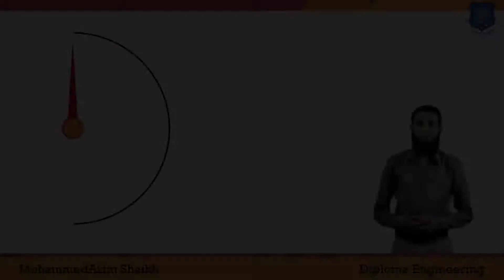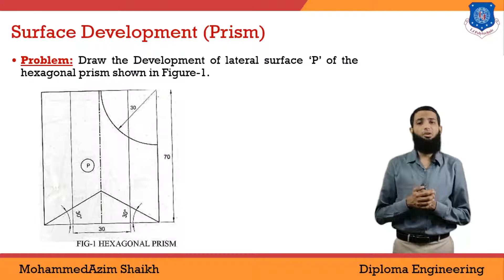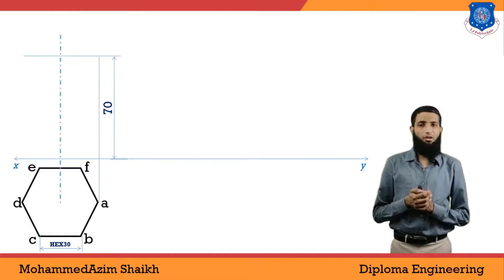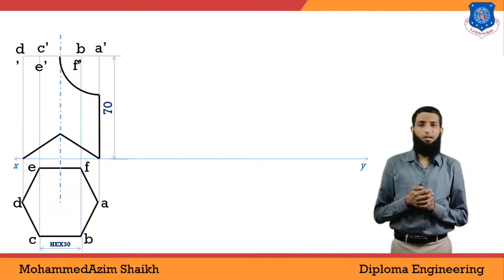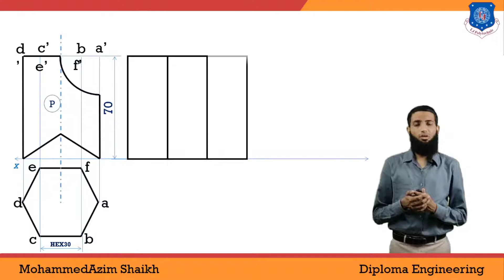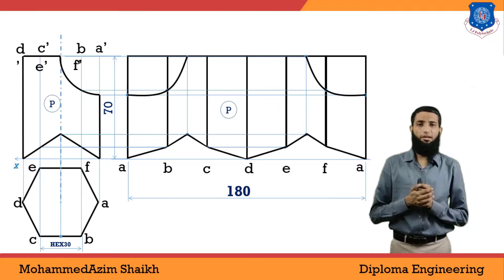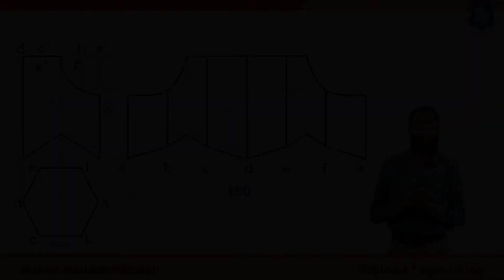Development of Surfaces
In this video, you will learn about Development of Surfaces.

This Channel helps all our beloved Engineering Students to learn about how to achieve excellence in Engineering Examination with smart work and less Efforts.